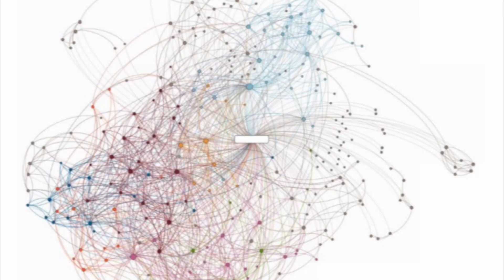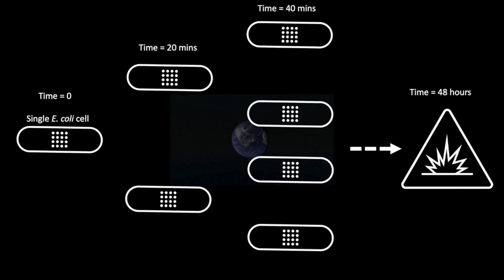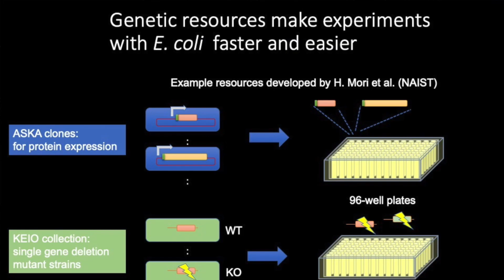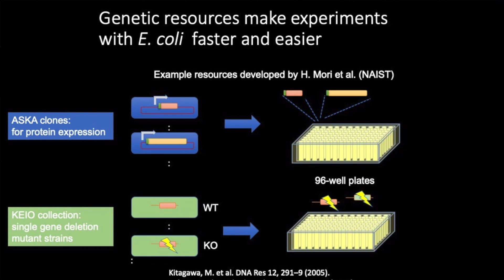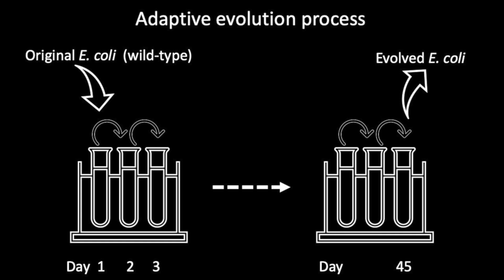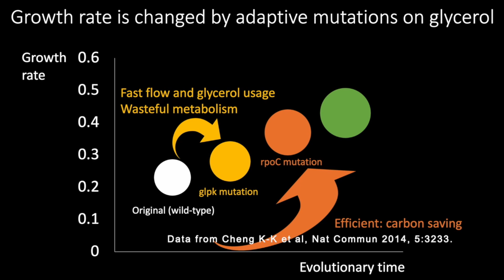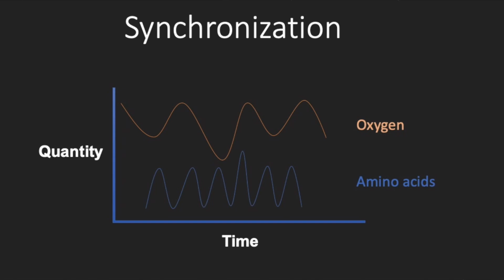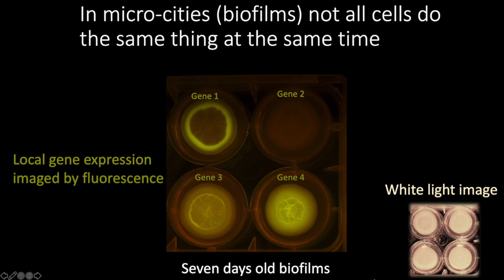The Hidden Life of Bacteria | Martin Robert | TEDxTohokuUniversity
Lifeforms display amazing diversity but evolutionary theory also tells us that they are all connected. Martin Robert is fascinated by the universal properties that most, if not all, living organisms share. Much of his research has focused on bacterial metabolic function although he has broad interests, including complex systems and social science. For him, studying the growth and metabolism of bacteria uncovered sometimes unexpected and hidden lessons from which we may find inspiration.  In this thought-provoking presentation we learn that bacterial cells are also part of a micro-economic system where growth, cellular activity and interactions between cells produce complex dynamical structures and phenomena that are not unlike those in our own societies. Martin Robert is an Associate professor at Graduate School of Pharmaceutical Sciences in University of Kyoto. He holds a Ph.D degree (1996) in the field of biochemistry from McGill University. His research includes cellular aging, immune signals, bacterial metabolism, protein analysis among others. The bacterial world is mostly hidden from us but plays an important role in the ecosystem. Even so, human knowledge on the subject is only the tip of the iceberg. This is what drives Martin to dig deeper. This talk was given at a TEDx event using the TED conference format but independently organized by a local community.